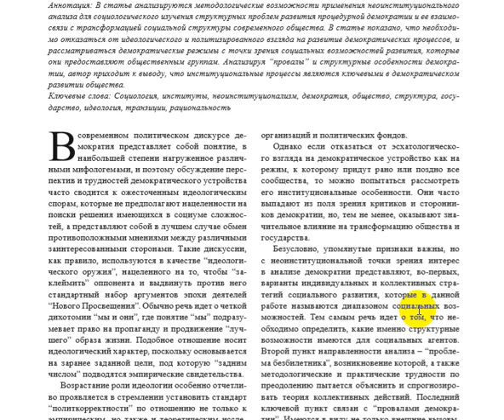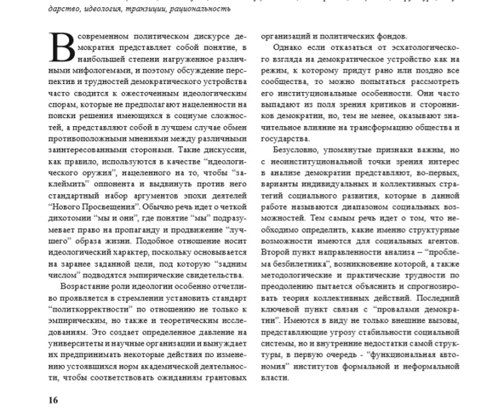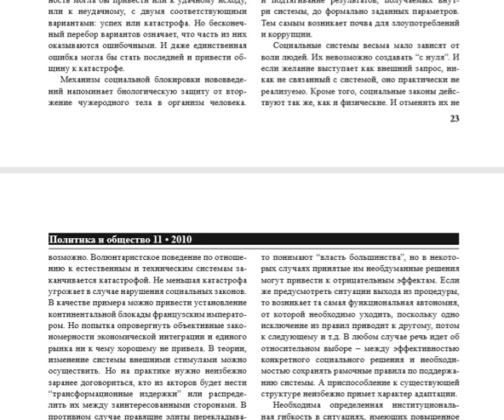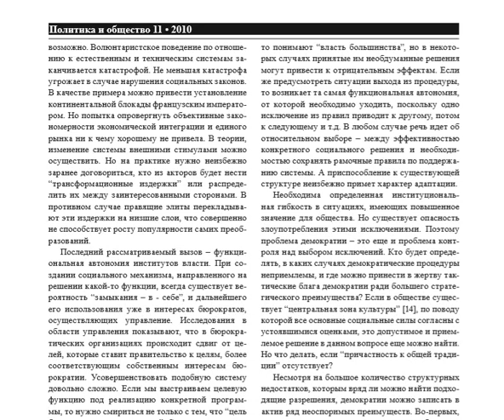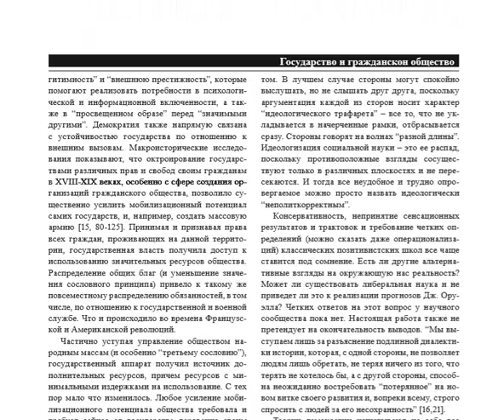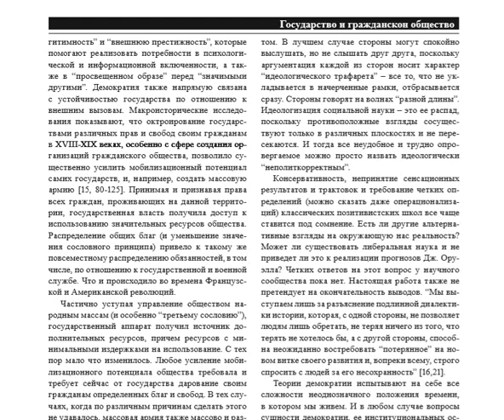Институты демократии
Вызовы перед демократией, связь между демократией и социальными институтами.